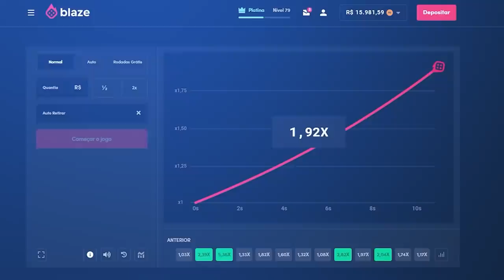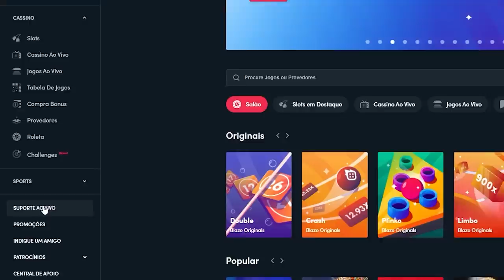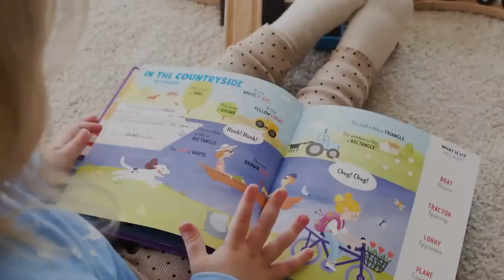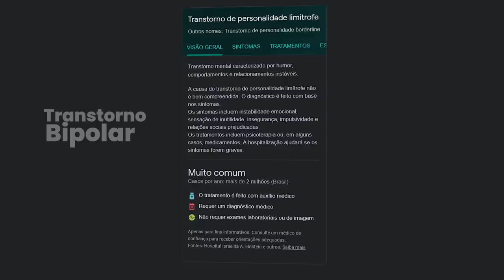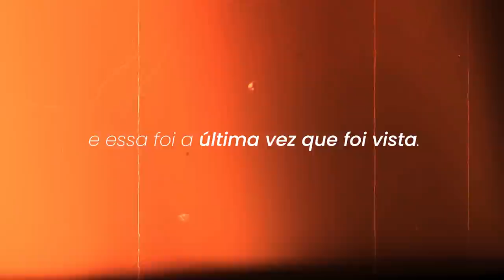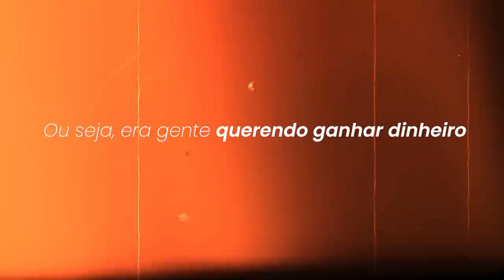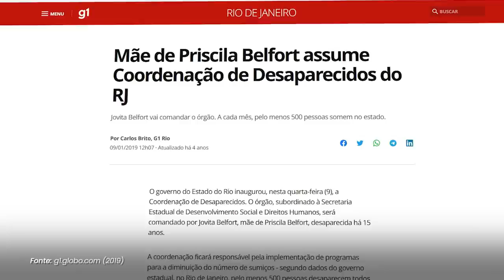O MISTERIOSO DESAPARECIMENTO DA IRMÃ DE VITOR BELFORT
código: naoadivinho

Edição: @flashinhoo
Roteiro: @brunomvp10
Thumb: @pablonistelrooy